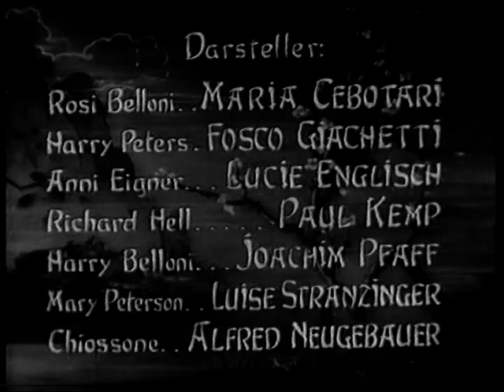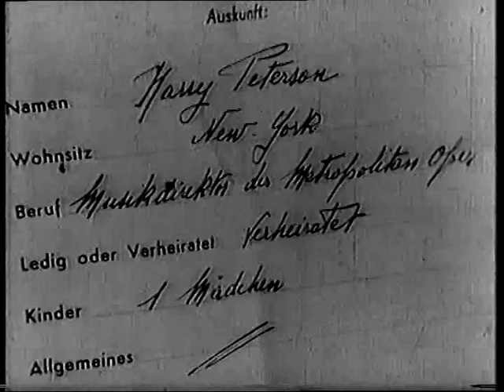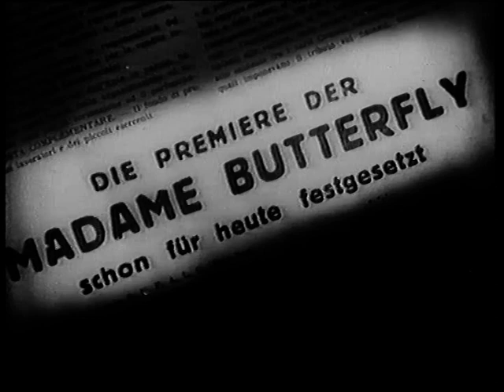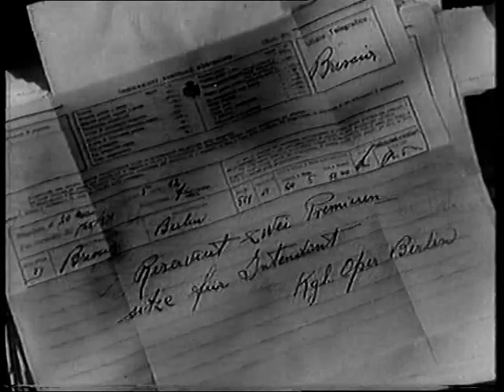Premiere der Butterfly (Il sogno di Butterfly), C. Gallone, 1939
Part 1.
Maria Cebotari
Fosco Giachetti